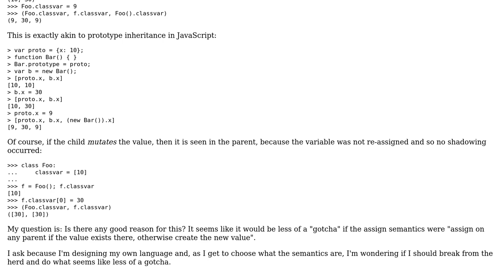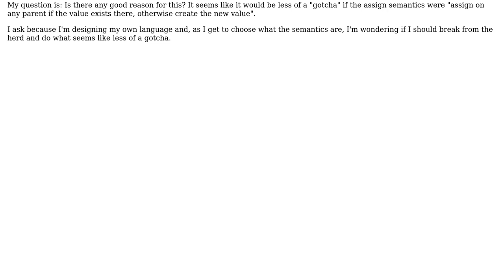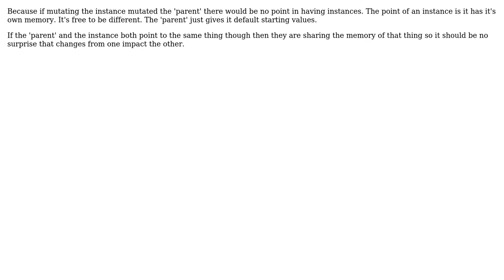Is there any good/fundamental reason that Python classvars, and JavaScript prototype...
Software Engineering: Is there any good/fundamental reason that Python classvars, and JavaScript prototype inheritance, don't mutate the parent on assignment?

With thanks & praise to God, and with thanks to the many people who have made this project possible! You are responsible for your own actions.